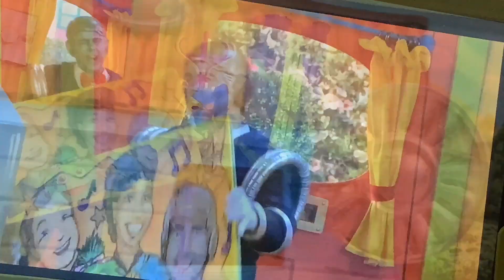Justin’s House: Justin surprises Robert Compilation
This is the Justin’s House Justin surprises Robert Compilation